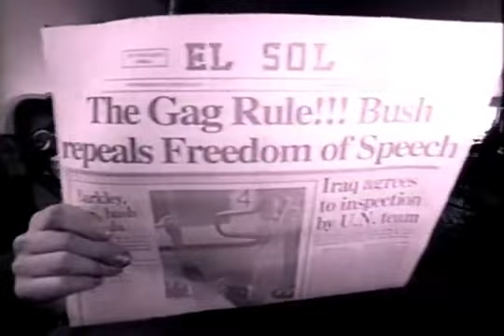the goats ft paul diesel - typical american - 1992